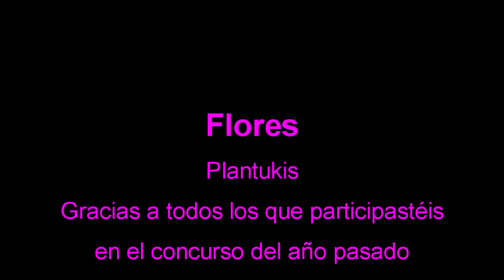Participantes 2017 Plantukis Flores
Hemos querido hacer un bonito vídeo de los participantes de la edición del año anterior del Concurso Fotográfico en la modalidad de flores y plantas.